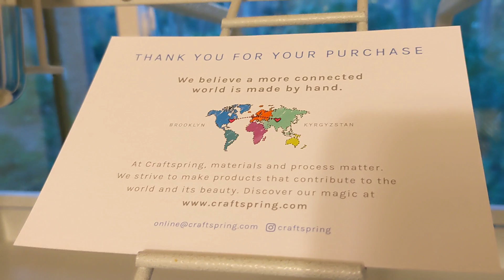Freedom the Parrot Loves Felted Wool Ornament from Theresa in New York City & Crafted in Kyrgyzstan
Freedom the Parrot Loves Felted Wool Ornament  from Theresa in New York City & Crafted in Kyrgyzstan! Hilton Head Island, SC